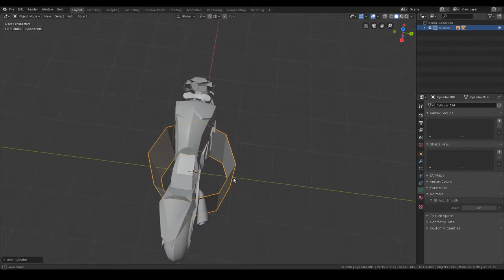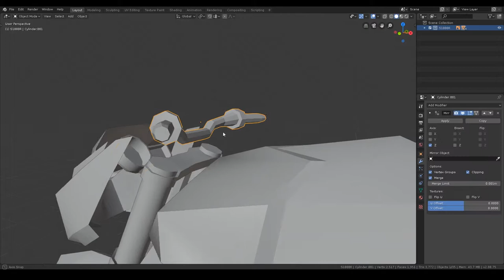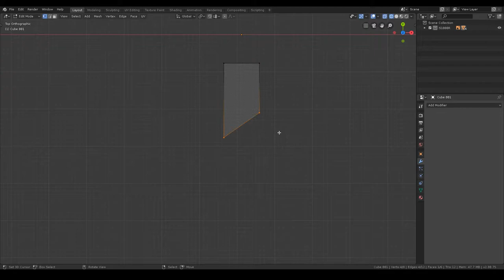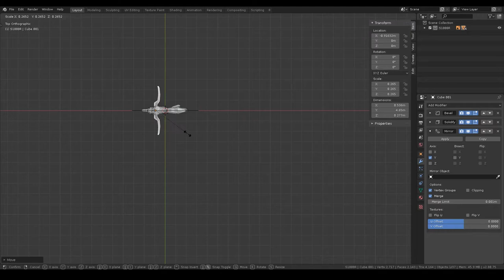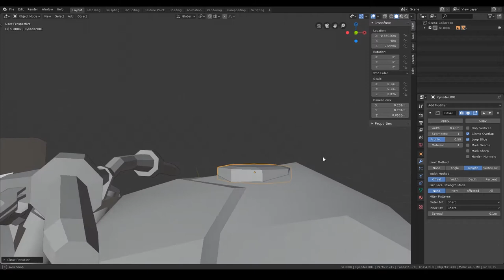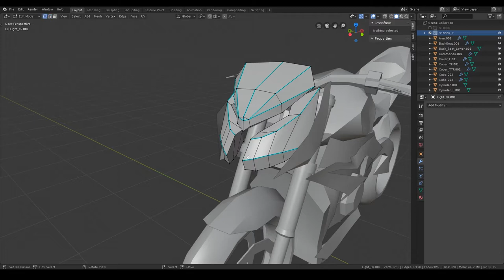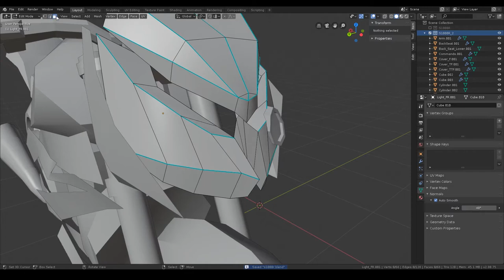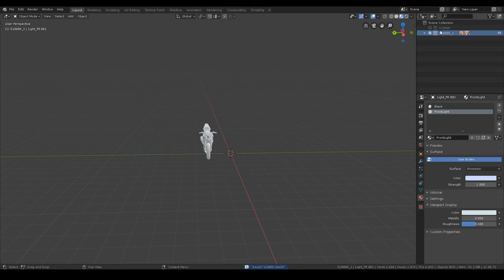Final - Blender 2.80 S1000R Low Poly [Full Process]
Final vidéo of the low poly s1000r, I am currently working on a short animation.